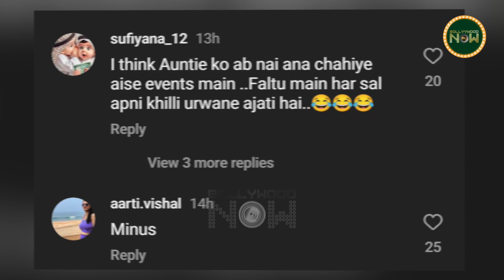Aishwarya Rai's Journey & Controversy At Cannes | The Queen Of Red Carpet | From 2002 To 2024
Aishwarya Rai Bachchan's appearances at the Cannes Film Festival have been widely anticipated and often make headlines due to her stunning fashion choices and memorable red carpet moments. From her silver foil-inspired gown to her bold purple lipstick, she has continuously pushed fashion boundaries and captured attention with her unique style. Each year, fans eagerly await her appearances, knowing that she will bring something extraordinary to the red carpet. But many times she falls into controversies with her fashion sense. Here, take a look.